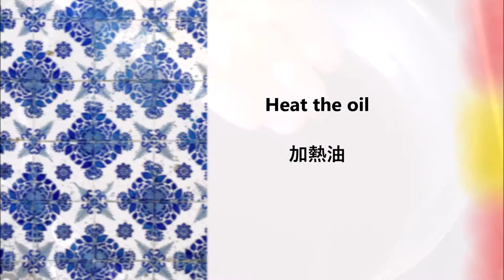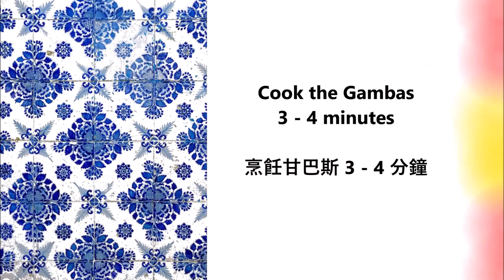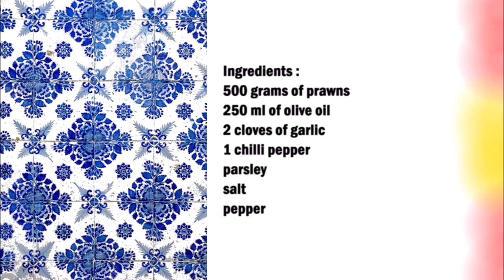Gambas al Ajillo Spanish Garlic Prawns / 大蒜蝦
English :
500 grams of prawns
250 ml of olive oil
2 cloves of garlic
1 chilli pepper
parsley
salt
pepper

Heat the olive oil in a pan.
Add the sliced ​​garlic and chilli pepper to the oil.
Then add the prawns and season with salt and pepper.
Cook the prawns for 3 - 4 minutes.
Finally add chopped parsley and serve.

中文：
500克大蝦
250 毫升橄欖油
2瓣大蒜
1個辣椒
香菜
鹽
胡椒

在平底鍋中加熱橄欖油。
將切好的大蒜和辣椒加入油中。
然後加入大蝦，用鹽和胡椒調味。
將蝦煮 3 - 4 分鐘。
最後加入切碎的歐芹即可食用。